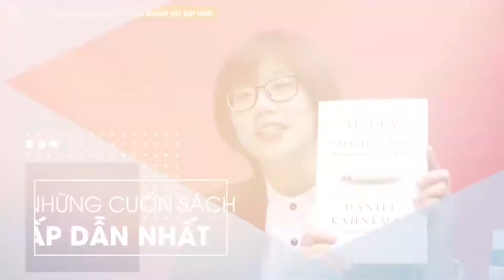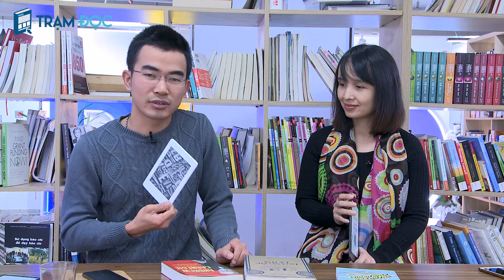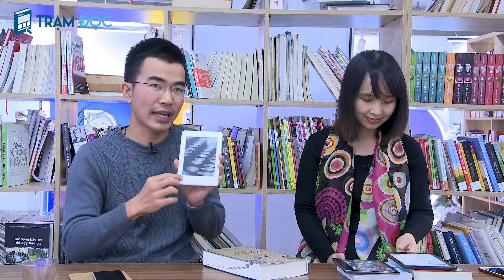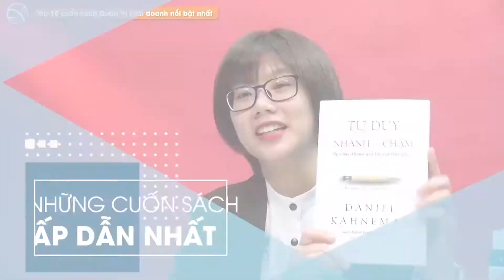Anh Đông Hải & Mọi điều bạn cần biết về máy đọc sách (Kindle) [Chuyển động cùng Trạm]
Xin chào các bạn, “Chuyển động cùng Trạm” lên sóng rồi đây! Hôm nay, trong số ra thứ 5 này hãy cùng bọn mình gặp gỡ anh Đông Hải - người sở hữu thương hiệu máy đọc sách Hải Kindle để lắng nghe anh chia sẻ những kiến thức hữu ích về máy đọc sách nhé!

Cho những bạn nào còn thắc mắc thì máy đọc sách là một thiết bị điện tử chuyên dụng trong việc đọc sách. Có các tính năng đa dạng, dễ sử dụng bổ trợ cho việc đọc sách và đặc biệt, không làm mỏi mắt hay hại mắt.

Hãy dành một chút thời gian để cùng Trạm lắng nghe anh chia sẻ nhé!
Anh Đông Hải & Mọi điều bạn cần biết về máy đọc sách [Chuyển động cùng Trạm]

để không bỏ lỡ bất kỳ video nào của series "Chuyển động cùng Trạm" nha!